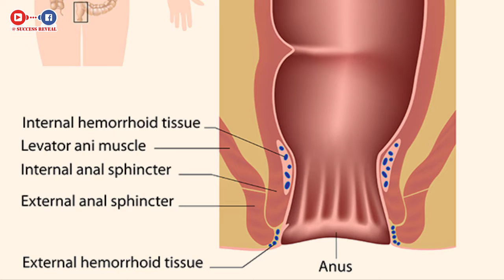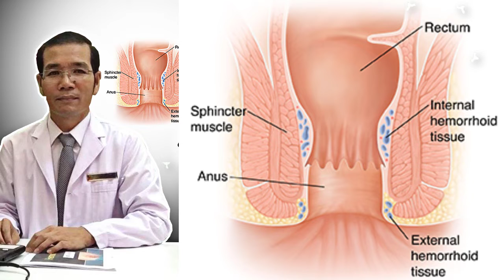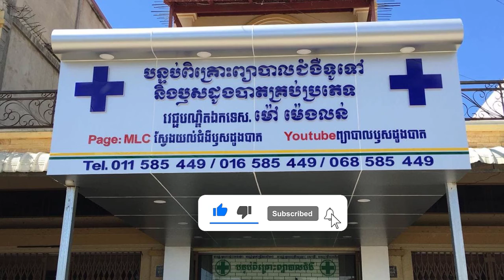ឬសដូងបាត៖ ស្បែកគូទធ្លាក់មិនមែនជាឬសដូងបាតទេ! | វេជ្ជបណ្ឌិត ម៉ៅ ម៉េងលន់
In this video we want to show you about ឬសដូងបាត៖ ស្បែកគូទធ្លាក់មិនមែនជាឬសដូងបាតទេ វេជ្ជបណ្ឌិត ម៉ៅ ម៉េងលន់ by Success Reveal

វេជ្ជបណ្ឌិត ម៉ៅ ម៉េងលន់ ជាវេជ្ជបណ្ឌិត ឯកទេសជំងឺប្ញដូងបាត និងពិនិត្យព្យាបាលជំងឺទូទៅ

លេខសំរាប់ពិគ្រោះយោបល់
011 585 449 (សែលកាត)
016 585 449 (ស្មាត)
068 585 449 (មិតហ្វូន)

✮✮✮✮✮ Enjoy!

✡ ABOUT US ✡
.: Why We create SUCCESS REVEAL channel :.
1. To inspire, Motivate, create new entrepreneur
2. Share Business knowledge, Entrepreneurship, Success
3. Free Business Education Online